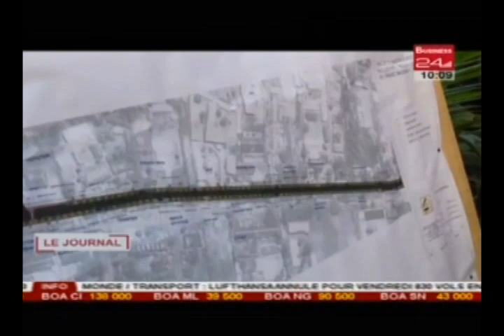Journal Télévisé - Edition du Vendredi 25 Novembre 2016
Business 24 | Journal Télévisé du Vendredi 25 Novembre
A La une:
- Finance
- Environnement
- Sante : La Banque Mondiale fait des dons au ministre de la Santé